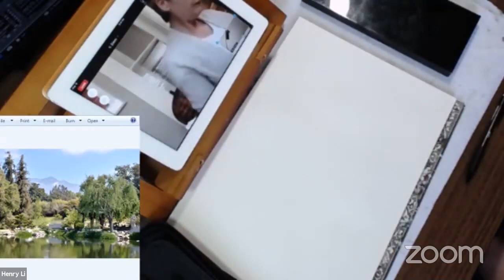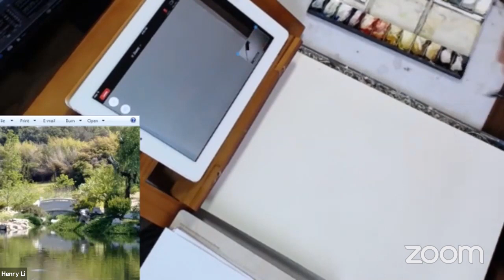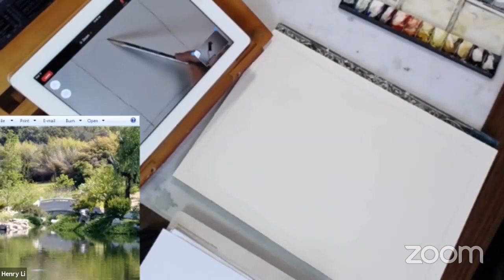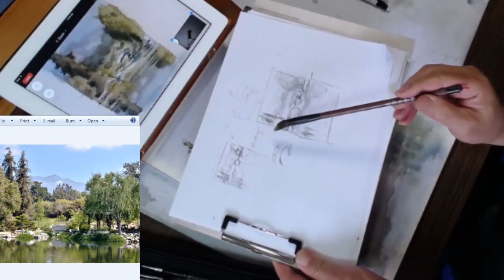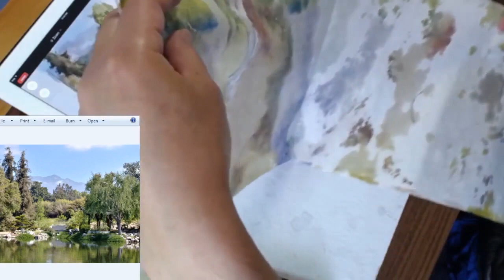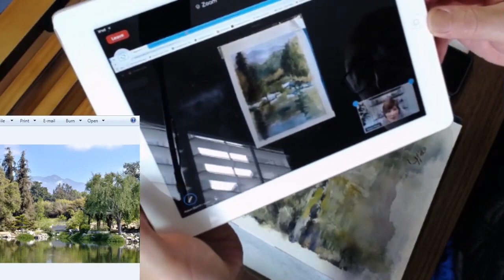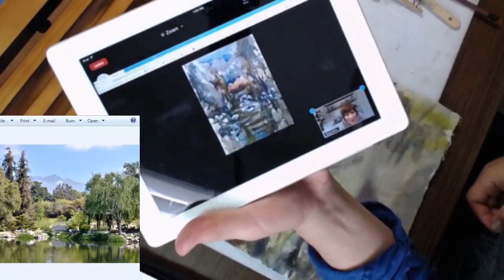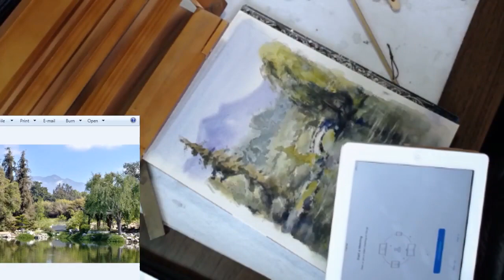Paint Huntington Library Chinese Garden along with Rob Sherrill 05132020